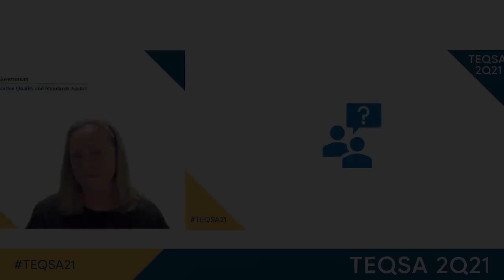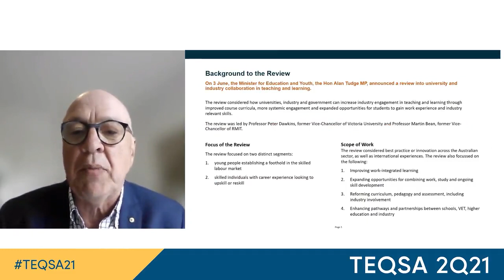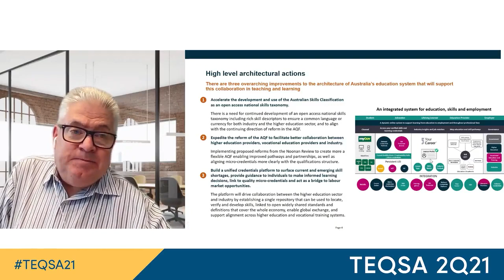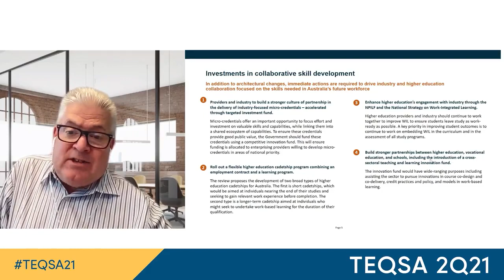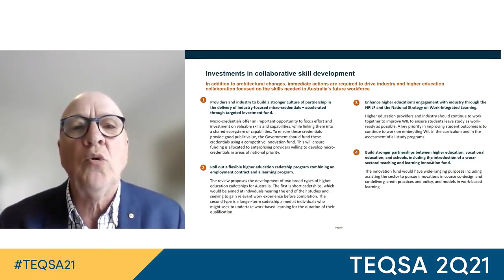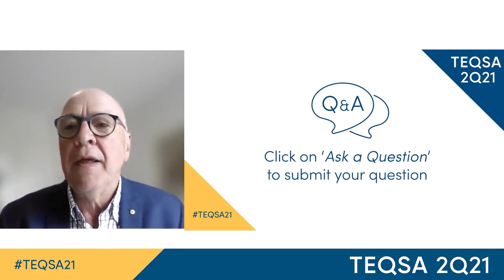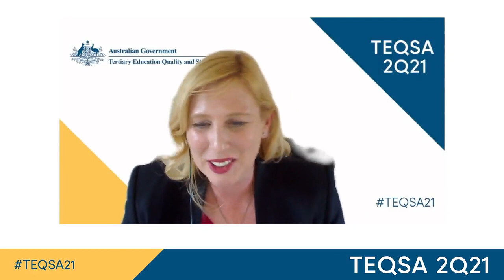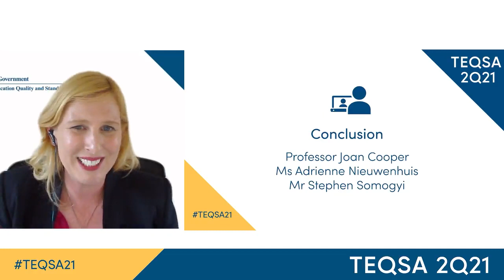TEQSA21 Briefing 4: University-Industry Collaboration in Teaching and Learning Review Outcomes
Emeritus Professor Martin Bean CBE, Former Vice-Chancellor, RMIT University
Professor Peter Dawkins AO, Former Vice-Chancellor, Victoria University